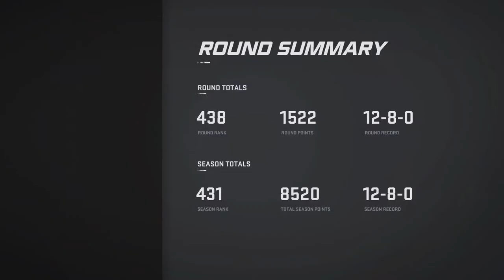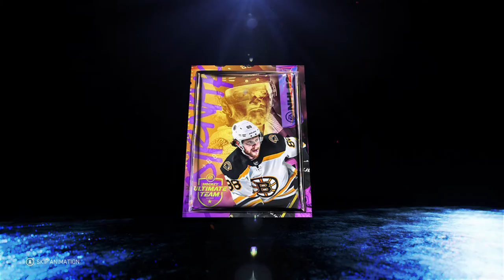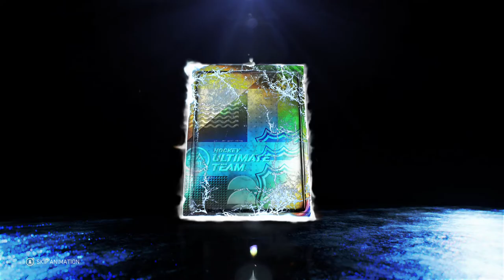NHL 21 HUT - HUT CHAMPS AND HUT RIVALS REWARDS